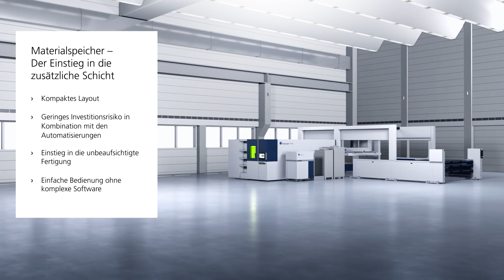TRUMPF Automatisierung: Materialspeicher – Einstieg in die unbeaufsichtigte Schicht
Der Materialspeicher erweitert Ihre Fertigungskapazität – am Tag und in der Nacht. Nach dem Bestücken des Microlagers mit Rohmaterial, wird dieses mit einer automatisierten Beladeeinheit der Laserschneidmaschine zur Verfügung gestellt.